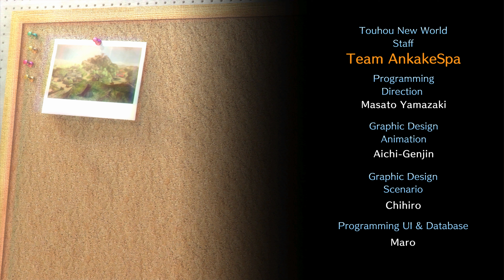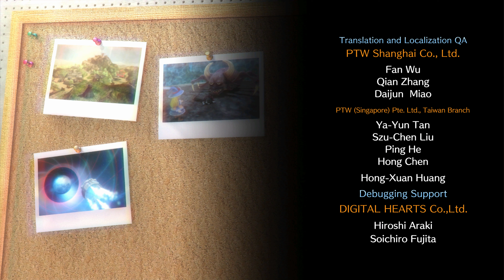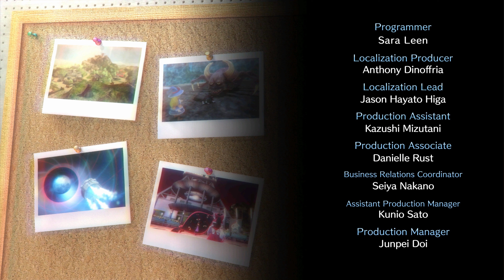Touhou: New World part 17: Parting Ways (final boss + end credits)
Reimu follows Sumireko to the outside world, then learns what Yukari has been plotting this whole time.